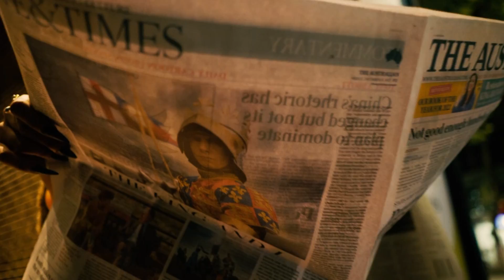IVORY ARCHER - TYPE OF WAY [ OFFICIAL MUSIC VIDEO ]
Music Video of IVORY ARCHER performing 'TYPE OF WAY'
FILM PRODUCTION & DIRECTED BY TAKENBYPORCHE

MUA/HS Glamazon Hair Stylists Melbourne
WARDROBE STYLISTS JESS VIOLET

ZEBRA HYPHY ENT